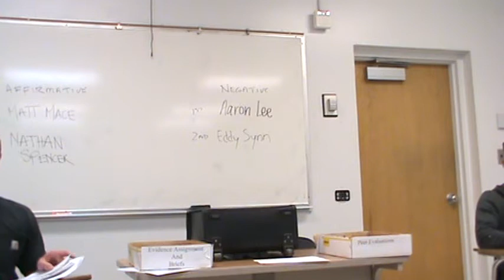1AR DNA Data Base